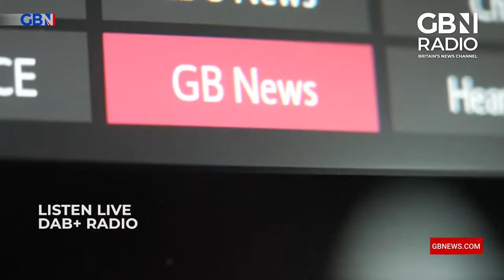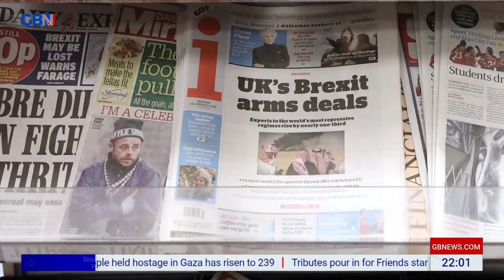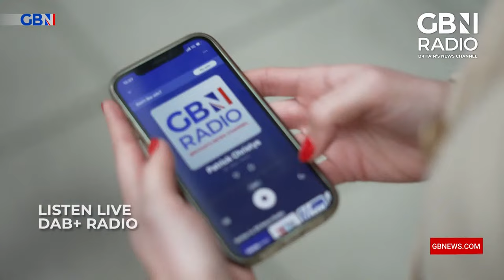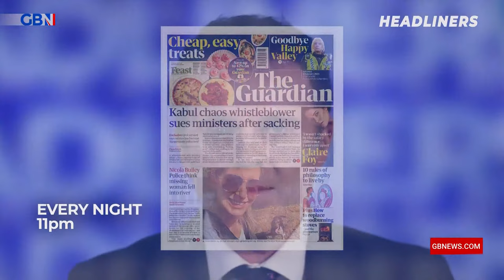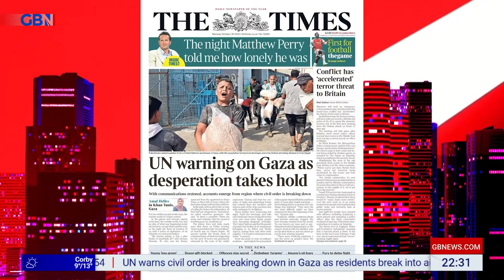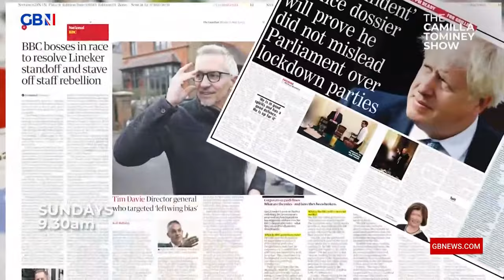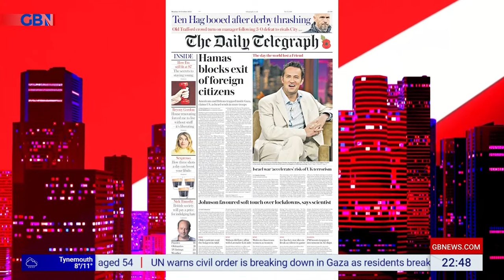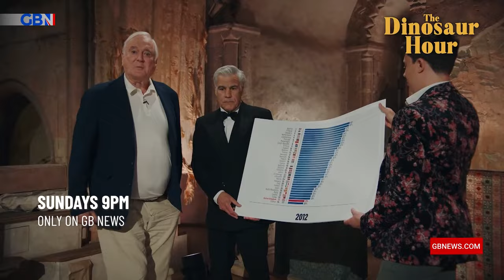Mark Dolan Tonight | Sunday 29th October